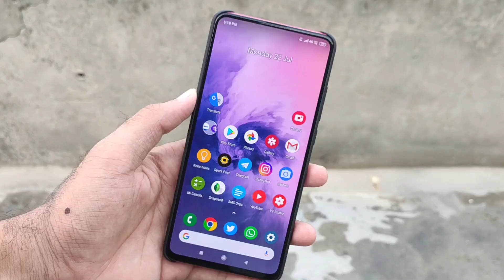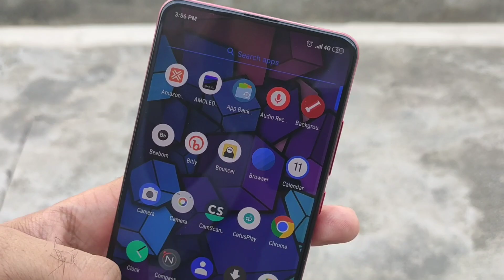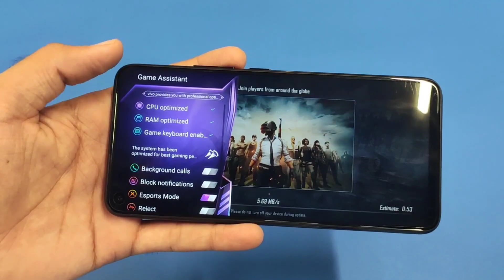Vivo Z1 Pro vs Realme X vs Poco F1 vs Redmi K20 Comparison After Using it! | KAUNSA HAI ASLI PRO?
Is video mein humne Vivo Z1 Pro, Realme X, Poco F1, Redmi  K20 ka comparison kiya hai in saree smartphones ko use karne ke bad aur aapko batayenge kaun sa smartphone Hai asli Pro aur kaun sa smartphone aap ko kharidna chahiye hope ki aapko video Pasand aayega.

Realme C2 32GB
Asus Max Pro M1
Nokia 5.1 Plus
Redmi Note 7s
Realme 3
Honor 20i
Realme 3 Pro
Vivo Z1 Pro
Realme X
POCO F1
Samsung Galaxy A50
Oneplus 7
Oneplus 7 Pro
Asus Vivobook X512F